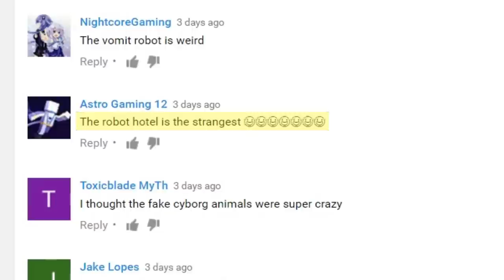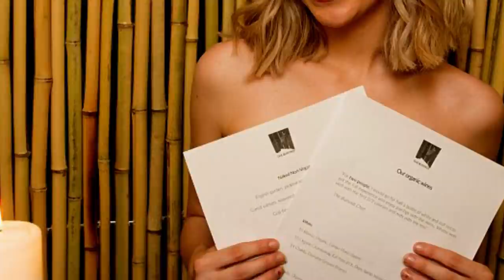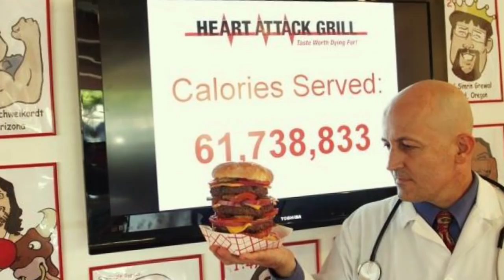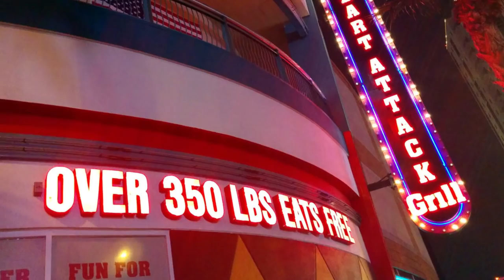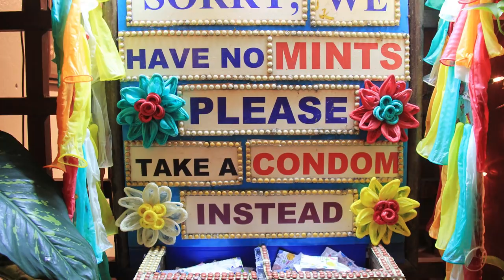11 Restaurants You Won’t Believe Exist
From the TOTALLY NUDE Restaurant, to the Crazy Toilet CAFE, these are 11 Restaurants You Won't BELIEVE Exist !

6. Heart Attack Grill
Have you ever gone to a restaurant before and wondered, how unhealthy could food possibly get? Come to downtown Las Vegas and find the heart attack grill! It’s every cook and waitresses job to try their best to really give you a heart attack! Even the owner has warned people about visiting this place more than once a month. It holds the guiness world record for the most calorific burger in the world called the quadruple bypass burger that has 9982 calories! To put that into perspective, that’s almost the recommended calorie intake you should get in 5 entire days! It contains 4 half pound patties, cheddar cheese, and bacon upon bacon! Be sure to wash it down with a diet coke! Rumor has it, they recently made one with 20,000 calories. Oh and don’t forget, if you weigh over 350 pounds you get to eat for free! The hospital theme, requires customers to dress in hospital gowns and the nurses are wearing skimpy nurses outfits. Spokespersons for this restaurants have actually died heart attacks in case you were wondering

5. Dans Le Noir
A Paris restaurant started a trend where people eat in the dark, called Dans le Noir, which is French for; In the dark. Apparently from depriving your senses of sight, it increases your perception of taste, or it could be just a way for the restaurant to save money on interior decor! Customers are catered to partially blind and not allowed to take out their phones at any time. Chefs remove the bones or anything else that might result in a choking hazard but the surprise of not knowing what you might eat next seems exhilarating to some. They also suggest that people don’t wear their finest clothes because no one will see them and not being able to see might result in some food on your pants or shirt. The trend caught on and there are now locations in San Francisco, LA and Manhattan

4. Giger Bar
Located in the French Swiss town of Gruyeres, the bar was themed and modelled by the Swiss Artist, HR Giger. Coming here, might give you the impression that you’re about to be wrapped by some kind of alien tentacle! In fact, it’s possible he was inspired by the film Alien, after working on the set in 1979. The outrageous design, also has chairs that resemble humans without skin and is certainly one of the strangest bars/ restaurants if you ever get the chance to visit it.

3. Condoms and Cabbage
This world acclaimed restaurant in Thailand brings quality cuisine but with a strange twist. Waiters can be spotted with inflated condoms over their heads while other statues are completely made from. The decor is unique to say the least and decor is all over place. Condom decor. Pictures of condoms, actual condoms all kinds of condoms. Profits of the restaurant go to the population and community development association. Normally places offer you some kind of mint when you leave, this place on the other hand offers you something else. You guessed, condoms! Kids over the age of 16 get to take a few home and just in case. The cabbage part comes in because people in the Thailand believe that it’s a natural aphrodisiac. So maybe the two seem to go together quite well.

2. Cannibalistic Restaurant
Ever get the urge to cannibalize someone but just can’t bring yourself to actually do it? You might want to come to this restaurant in Japan. You can either get sushi served on top of a naked woman or you and your friends can indulge in a giant edible human replica, that actually bleeds when you cut it open! All parts of it are edible but it’s realism is quite creepy. It’s a little strange that actually people would want to come here but it’s Japan so it shouldn’t surprise you too much. The sushi on a live woman trend, however, has caught on and this can be found outside of Japan

1.
Bikini Barista
Washington is known for their excellent coffee but many people don’t know about the Bikini Barista. Here you can order yourself a tall skinny latte and maybe a blonde too! Crowds of loyal customers flood to the drive through, despite enraging buzzkilling, mothers of the local towns. Fewer clothes equal bigger bucks and the baristas know this. Sometimes they might choose to wear pasties while selling pastries and we’re sure they earn the big bucks from their quality coffee. They claim that they are only selling coffee but during an undercover sting, some customers got a quick flash an extra large tip.